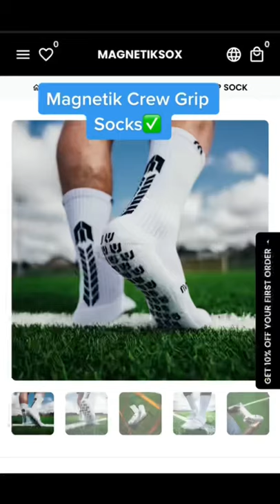Gear every footballer NEEDS to have🔑✅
SHOP the grip socks in used in THIS video👇🏼